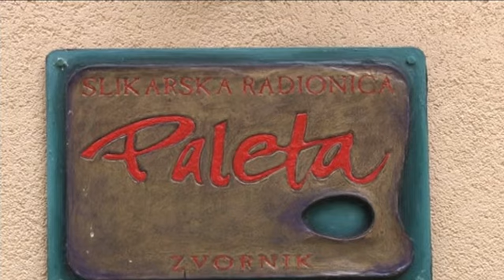Slikarska radionica Paleta upotpunjuje kulturnu sliku Zvornika